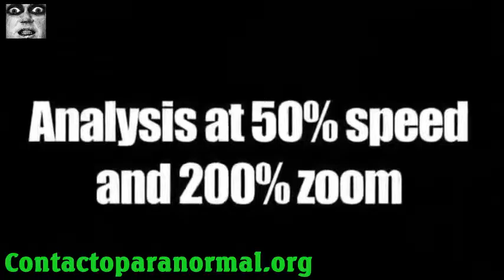一名士兵在沉船GHOST